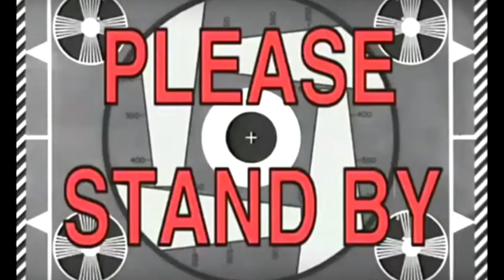Gini amat Nge-Ranked di Tekken...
Halo Semuanya, ini adalah kompilasi momen lucu nge-ranked Tekken 8 dengan Asuka Kazama, selamat menonton